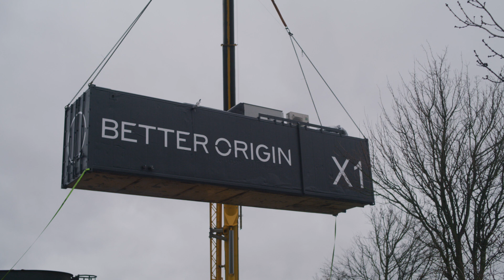Better Origin - How insects can secure the future of food.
Food security is one of the biggest challenges humanity will face in the future. Each year, 1/3 of all food produced worldwide ends up as waste.

Better Origin's insect farming module - the X1 - converts food waste into animal feed locally.

Our solution has the potential to fix the global food chain while saving money for farmers.